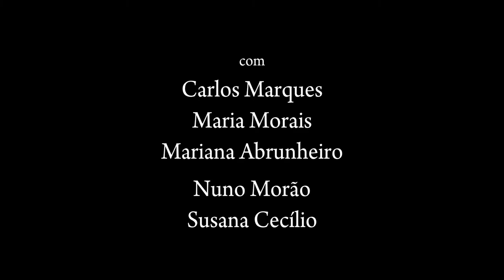Tresmalhados: A Menina na corda bamba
Excerto de "A Menina do Bigode, o Bode e o Príncipe Careca", 2.º capítulo da áudio-peça de teatro rural "Tresmalhados".

Ficha técnica

Arranjos: Carlos Marques, Maria Morais, Mariana Abrunheiro e Nuno Morão
Sonoplastia: Nuno Morão e Oriana Alves, com intérpretes
Gravação e edição: Nuno Morão e Oriana Alves
Mistura e masterização: Nuno Morão
Composição gráfica e paginação: Maria Morais
Artes finais: Pedro Serpa
Fotografia: Nuno Morão
Coordenação editorial: Oriana Alves